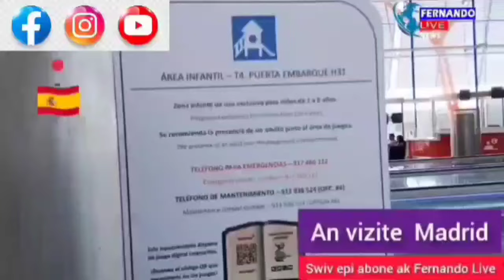🇪🇸Nan vil Madrid lakay Real Madrid. Le Don nan baz li⚽🇪🇸 Don nan an Espagne 🇪🇸 Mete gran moun sou ou